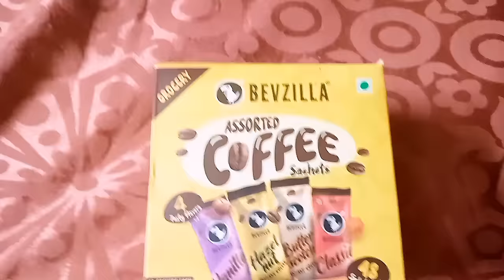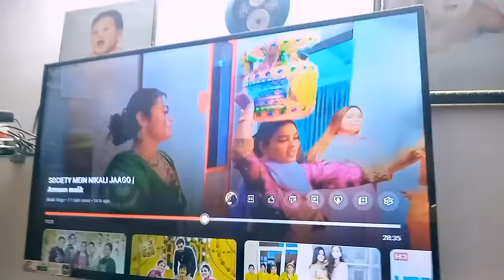Humara Jo REAL Hai Hum Wahi Dikha Rahe Hai.